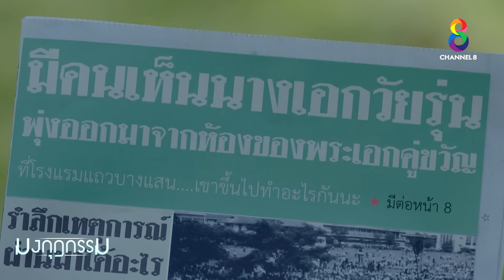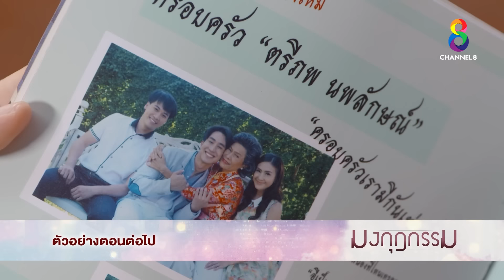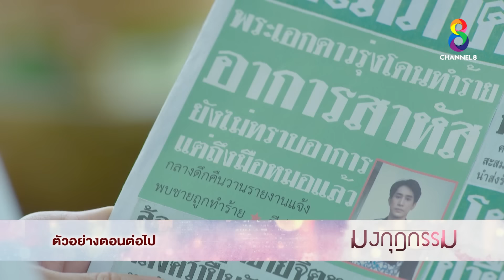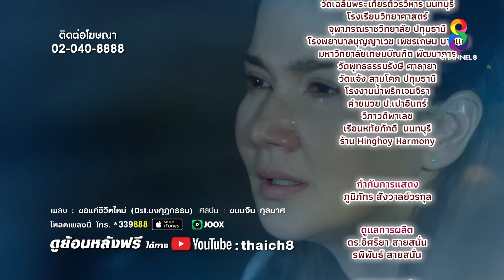มงกุฎกรรม EP33 FULL HD l ช่อง8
EP33 รักต้องห้าม

ไม้ถูกลอบยิง หนิงตรงเข้าไปช่วยเลยถูกทำร้ายไปด้วย หนิงบาดเจ็บสาหัสแต่ยิ่งเลือกจะไม่บอกไม้เพราะกลัวไม้จะทรุดหนัก หมวยกับมนตรีลอบคบกันในกองถ่าย จนเตลิดเหมือนจะมีอะไรกัน
ผู้จัดการทั้งคู่จับได้และขู่ว่าจะทำให้ดับ ถ้ามีข่าวฉาว หมวยตัดสินใจพามนตรีไปเยี่ยมจันทร์กับไม้
ไม้เห็นรูปมนตรีกับครอบครัว จันทร์เห็นแล้วเป็นลมทันที เพราะรู้ว่านี่คือมนตรีลูกคนเล็ก

📺ออกอากาศทุกวันจันทร์-พฤหัสบดี เวลา 19.00 น.   ทางสถานีโทรทัศน์ช่อง 8